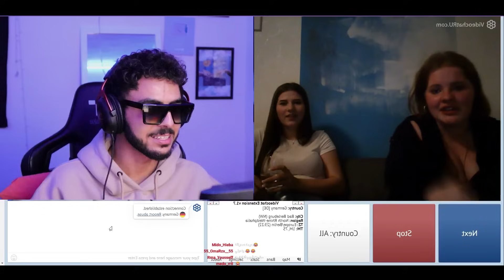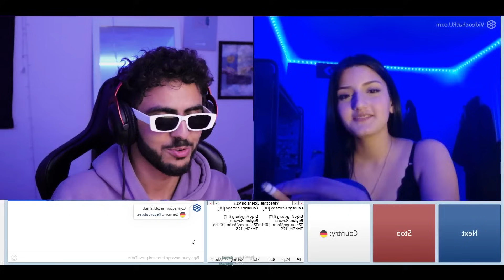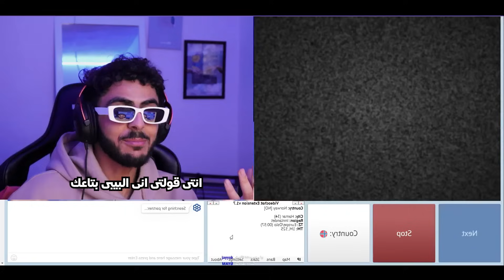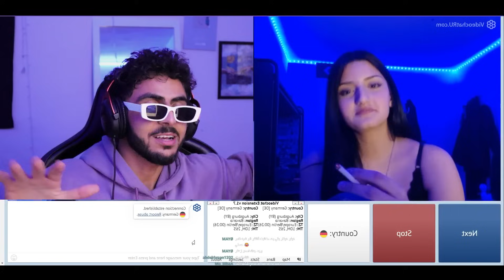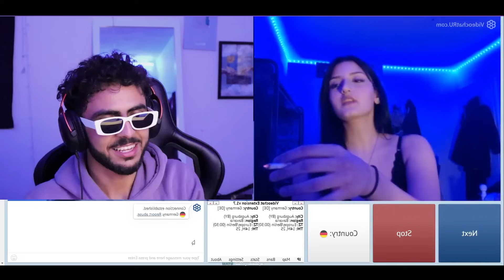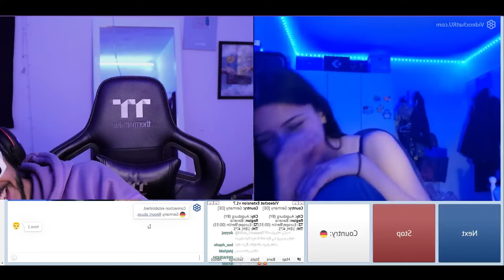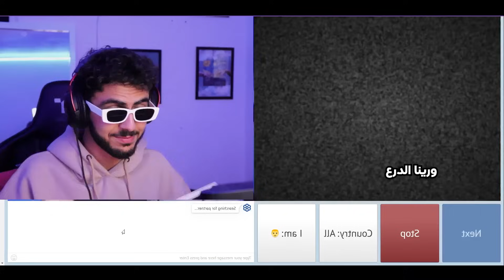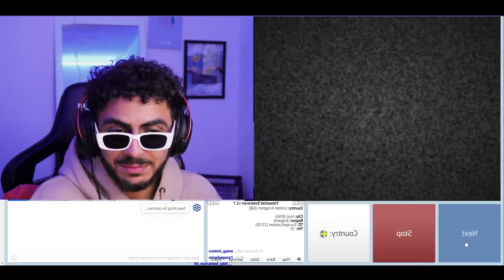البنات بيحبو المحوراتى عملت نفسى محمد رمضان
لو الفيديو عجبك متنساش  اللايك 💛
واعمل سبسكرايب وفعل زر الجرس عشان يوصلك كل جديد
قناة اللايف